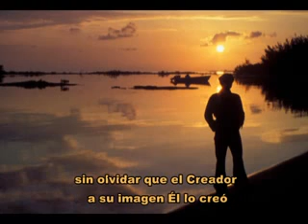O Pintor O Creador - Sérgio Reis sub. esp.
traducción del portugues al español